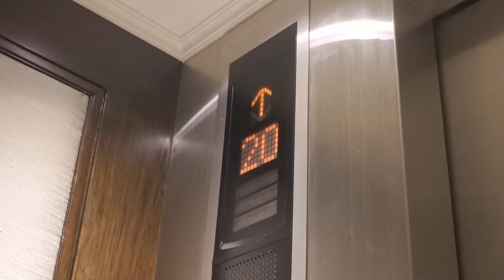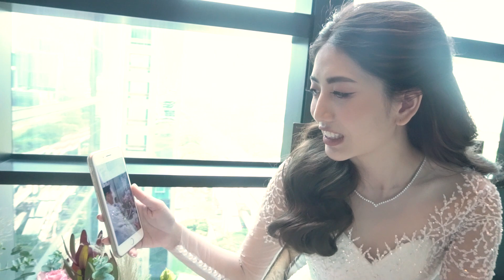[Vlog Wedding] เบื้องหลังงานแต่ง แอม x กะทิ - EP.1 (1/2)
ครั้งแรก! กับวีดีโองานแต่งรูปแบบ Vlog
แบบจัดเต็มของรักสุขเย็น กับบ่าวสาวรุ่นใหม่
ที่จะพาไปลุยงานแต่งกันตั้งแต่เตียงยันส่งแขกกันไปเลย
จะมันส์ จะสนุก จะซึ้ง จะอบอุ่น ขนาดไหน ไปดูกัน!!
คู่รักคู่ใดที่สนใจวีดีโอวันงานแต่งสไตล์ Vlog Wedding
จองเลย !